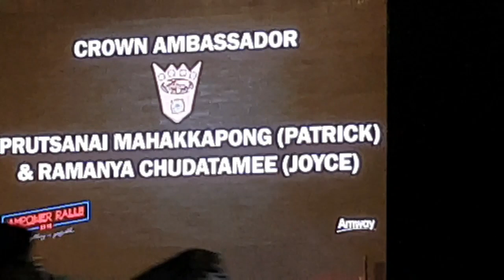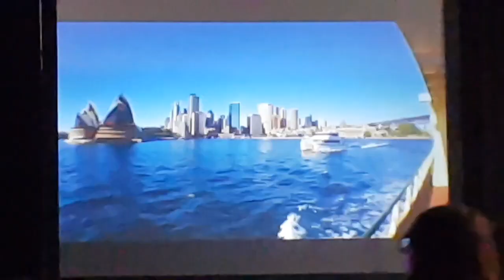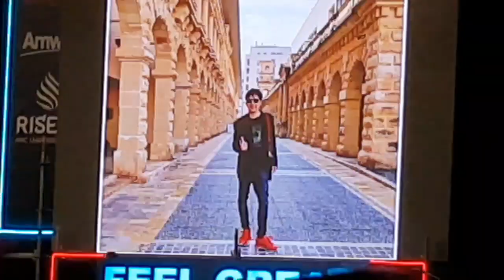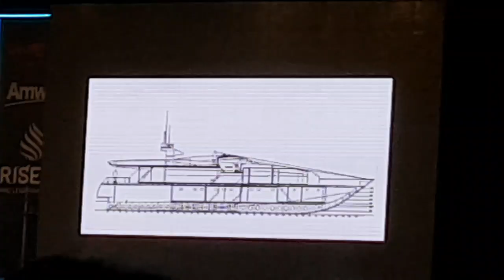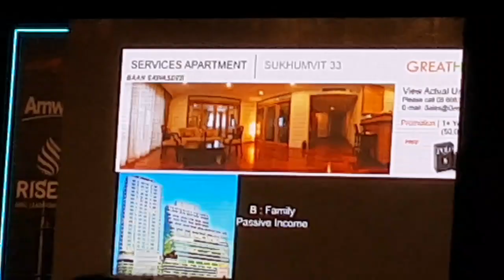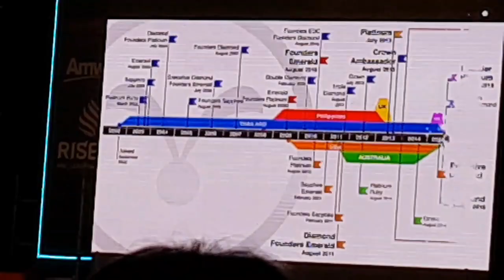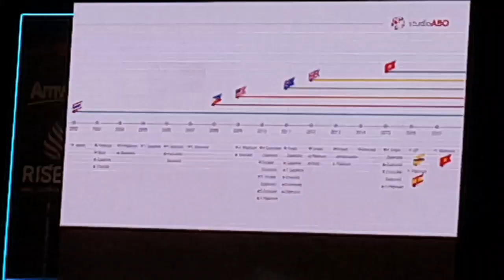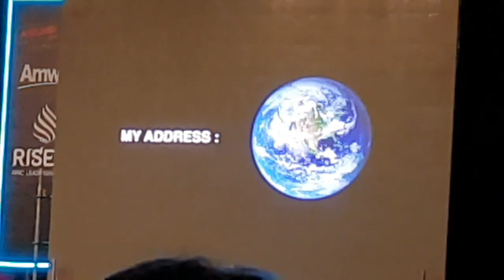Crown Ambassador Patrick and Joyce in Singapore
Amway Rally 23 March 2019.
This video is just for my own motivation.